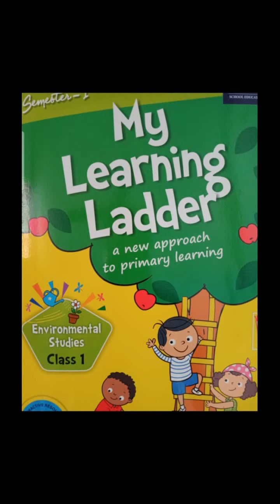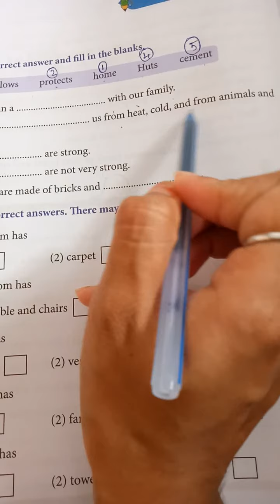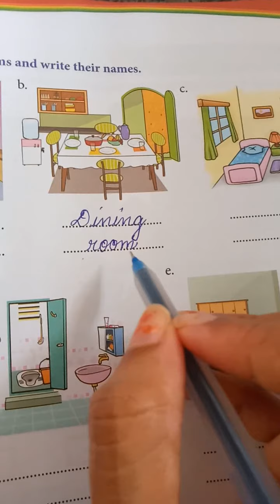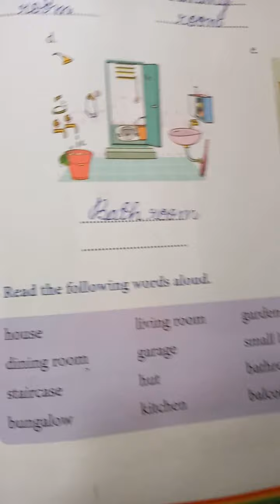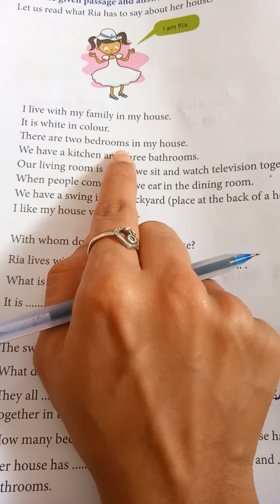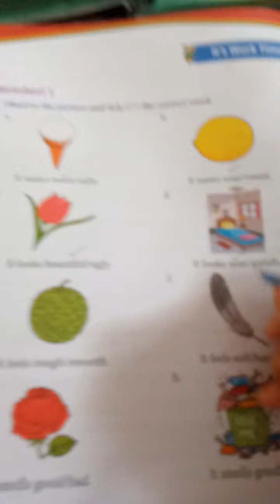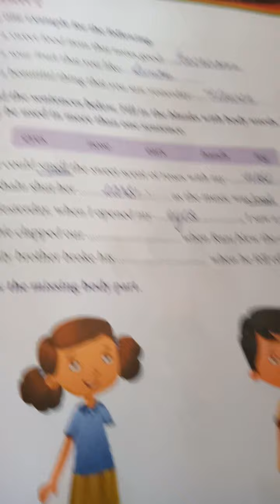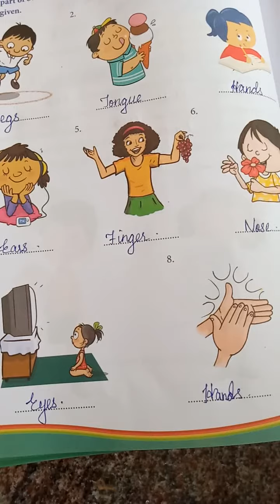Grade 1 EVS Chapter 3&4 (Worksheets) Time.04/11/2020 Date 11AM